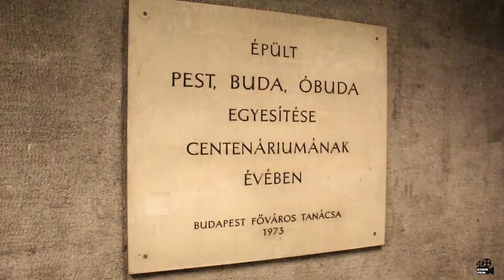Budapest (Minimal Project)